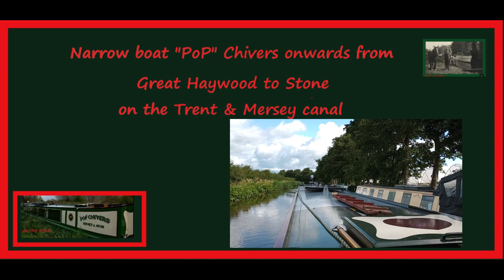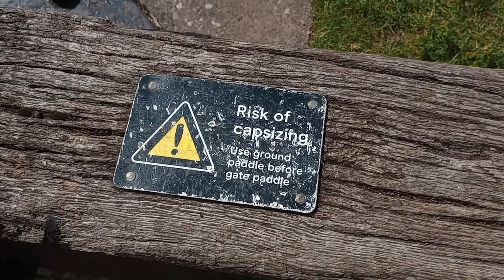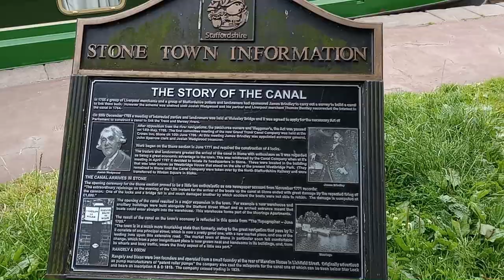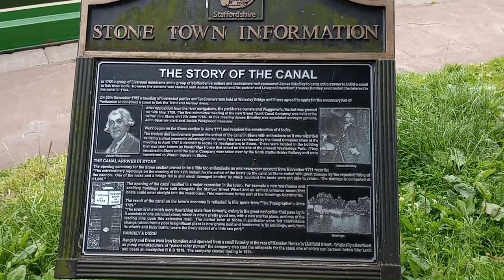EP33 Narrowboat "PoP" Chivers navigation Great Haywood to Stone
Narrowboat "PoP" Chivers on the Trent & Mersey canal navigation to Stone from Great Haywood
The Trent and Mersey Canal is a 93+1⁄2-mile (150 km) canal in Derbyshire, Staffordshire and Cheshire in north-central England. It is a "narrow canal" for the vast majority of its length, but at the extremities to the east of Burton upon Trent and north of Middlewich, it is a wide canal.

The narrow locks and bridges are big enough for a single narrowboat 7 feet (2.1 m) wide by 72 feet (22 m) long, while the wide locks can accommodate boats 14 feet (4.3 m) wide, or two narrowboats next to each other.

The first meeting of the Grand Trunk Canal Company (later the Trent and Mersey Canal Company) was held in the Crown Inn, Stone on 10th June 1766.  At this meeting James Brindley was appointed Surveyor-General, John Sparrow Clerk and Josiah Wedgwood Treasurer.  In 1767 it was decided to locate the headquarters of the canal company in the Town.  The arrival of the canal in Stone changed the Town, to quote from a contemporary source “from a sleepy market town into a busy inland sea port”.